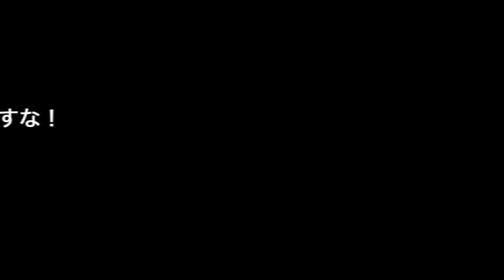もしも初心者が日本トッププロに習ったら劇的に上手くなるか検証してみた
●Garangeee T-shirt はこちらから！